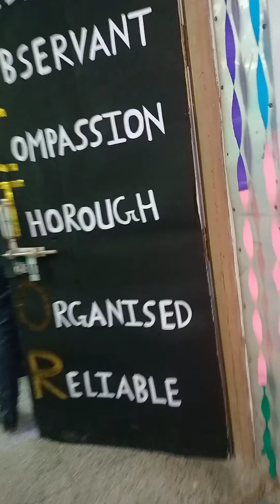Teacher's day celebration at LBSH